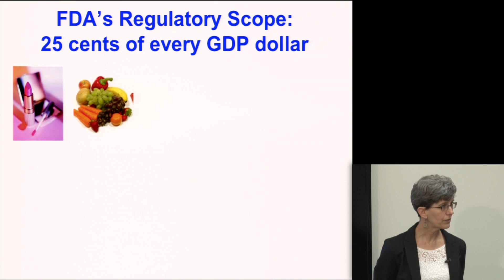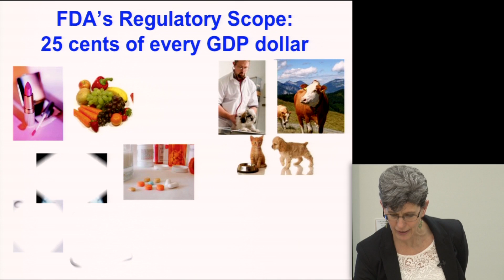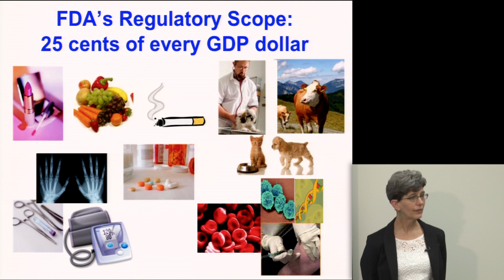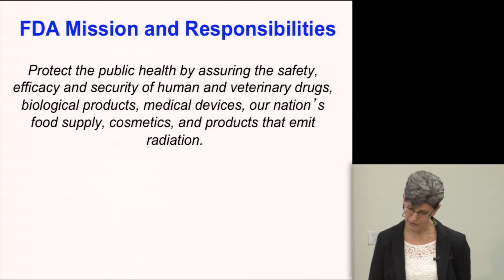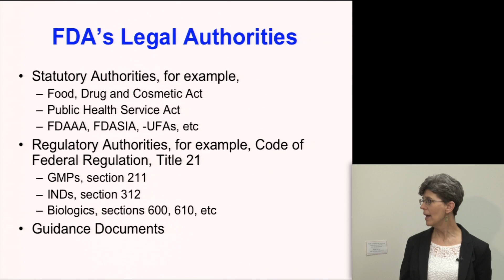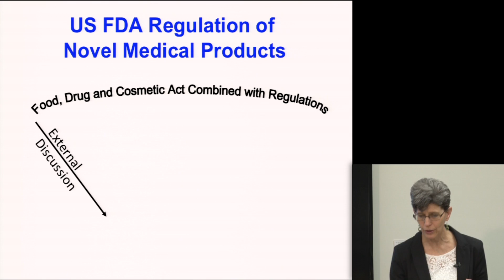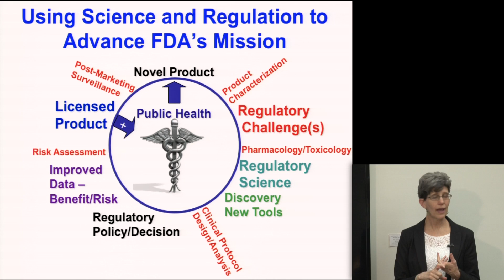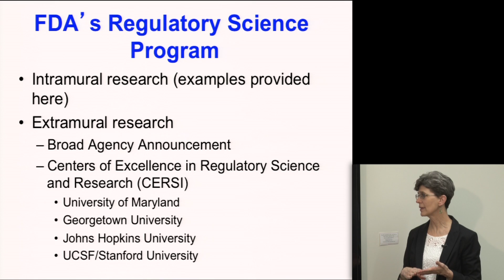01 Regulatory Science at FDA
Carolyn A. Wilson, Ph.D., Associate Director for Research in the Center for Biologics Evaluation and Research at the FDA, describes regulatory science at the FDA.